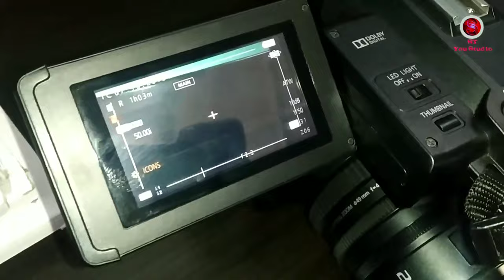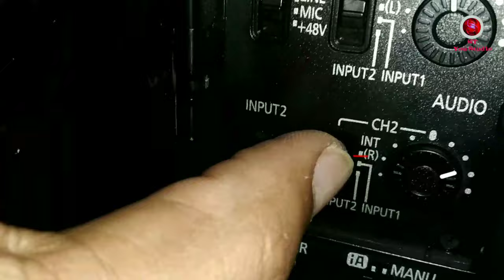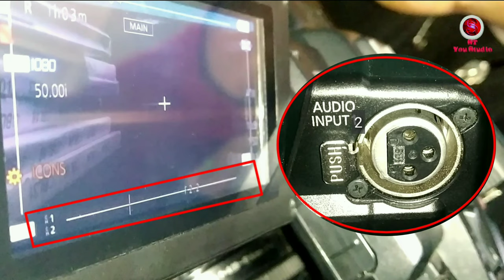Panasonic pv100 audio settings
Panasonic pv100 audio input & output settings
Camera Settings Links: